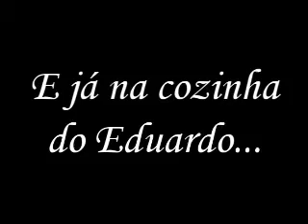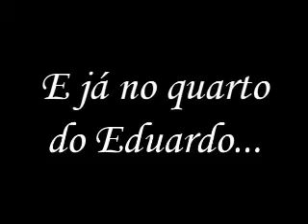As Aventuras da Camila-Episódio 7-Quando você fez sexo pela primeira vez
Começando no futuro, Camila e Eduardo, ambos com 22 anos, participam do programa chamado "O amor é lindo", onde um lagarto chamado Sapo, faz perguntas sobre a história do casal.
No último bloco, o Sapo pergunta quando foi que a Camila fez sexo pela primeira vez, e então, ela conta uma história formidável, de quando foi sua primeira vez no sexo.

Personagens:
Camila-Personagem Principal
Eduardo-Namorado e marido(futuro) da Camila
Fernanda-Mãe da Camila
Felipe-Pai da Camila
Joana-Vó da Camila e mãe da Fernanda
Amália-Bisavó da Camila, vó da Fernanda e mãe da Joana
Mikaela-Amiga da Camila

Novos personagens:
Sapo-Apresentador do programa "O amor é lindo"
Clara(futuro)-bebê da Camila, e 20 anos depois, nova participante do programa
Marcos(futuro)-futuro marido da Clara